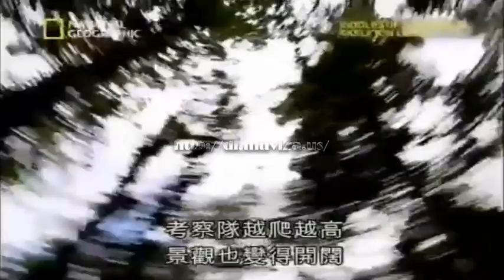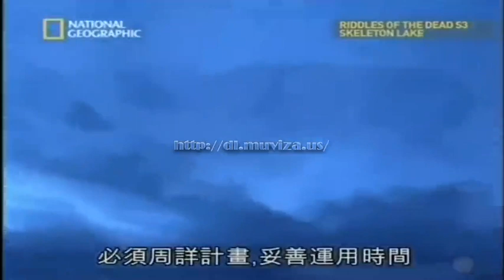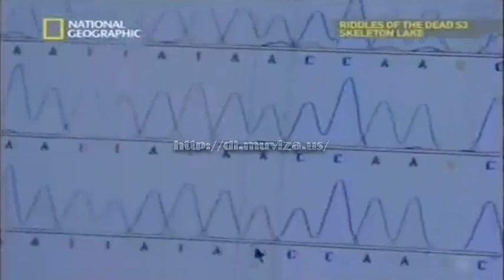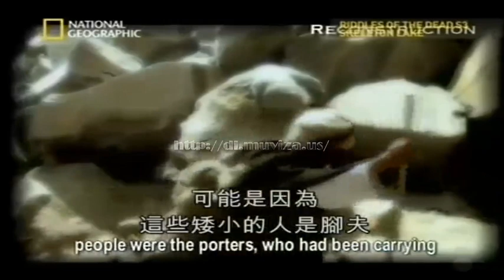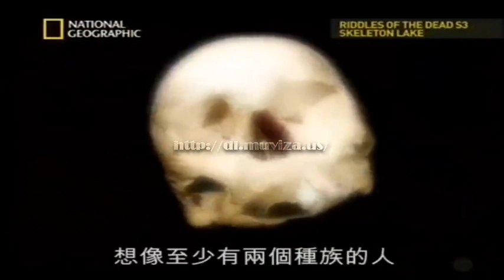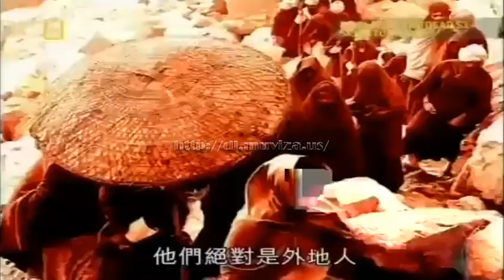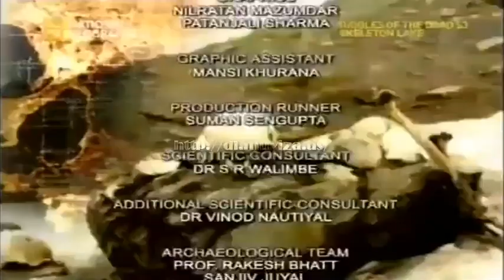What's The Mystery Behind All Skeletons In Lake Mead? Roopkund Lake's Skeleton Himalayan Mystery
Imagine a frozen lake which, upon melting each year, reveals the unnerving sight of the remains of more than 300 people. A small lake known as Roopkund Lake sits high in the Indian Himalayas, more than 16,000 feet (4,900 meters) above sea level. Covered in ice and surrounded by rocky glaciers, the lake appears to be a typical, albeit beautiful, natural wonder. However, during one month of the year, when the ice melts away and the bottom of the shallow lake becomes visible, the true nature of the lake reveals itself. At the bottom of the lake are hundreds of mysterious human skeletons. There have been efforts to determine who these people were, where they were from, and how they died, buy many questions still remain unanswered about the skeletons at Roopkund – now referred to as Skeleton Lake.